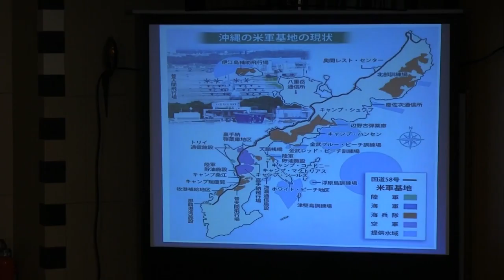Yanagisawa, Yara, Handa & Sado: Alternative Plan, U.S. base's relocation from Futenma to Henoko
Kyoji Yanagisawa: former Assistant Chief Cabinet Secretary and Board Member of the New Diplomacy Initiative / Tomohiro Yara: distinguished journalist, Board Member of New Diplomacy Initiative and Lecturer at Okinawa International University / Shigeru Handa: member of the Editorial Board of the Tokyo Shimbun / Akihiro Sado: Professor at Chukyo University